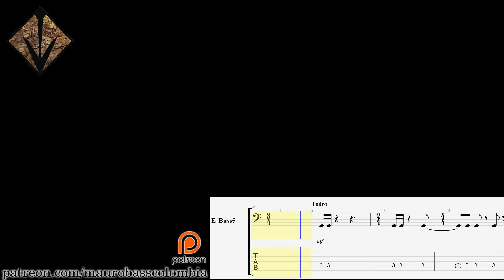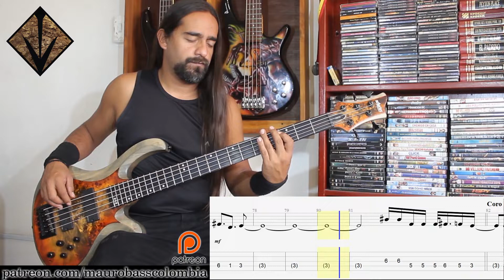Youth gone wild – Skid Row - Track bass (Only Bass) + Tablature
Track bass (Only Bass) of the song Youth gone wild by Skid Row
Here I leave the link to download the PDF tabs or the Guitar Pro files
The tablature is cast by me and uploaded on my personal blog. Any suggestions please leave it in the comments.